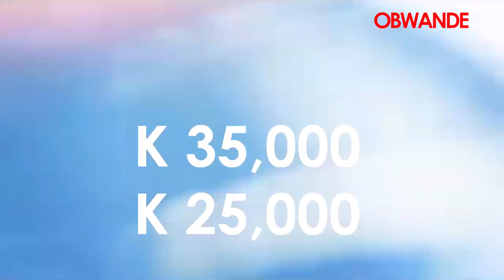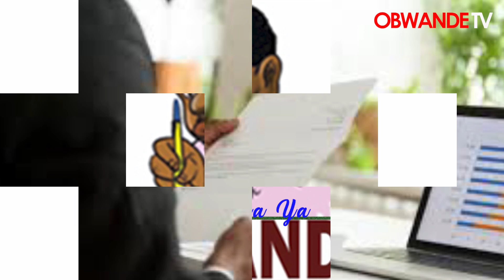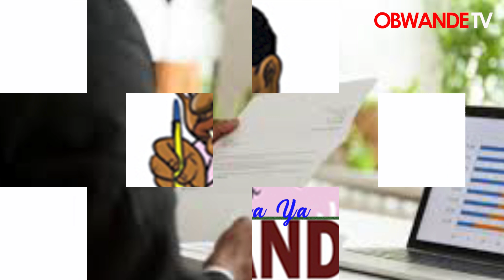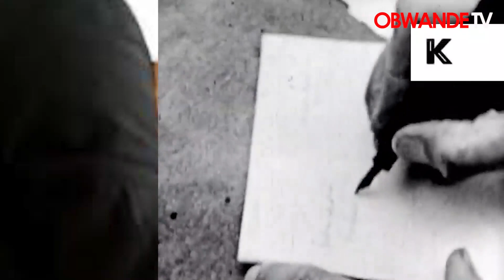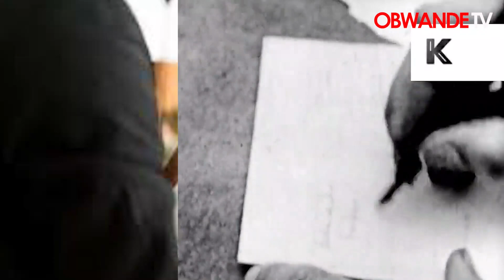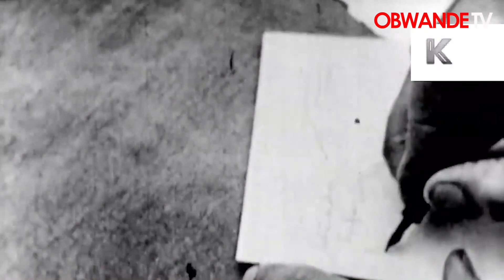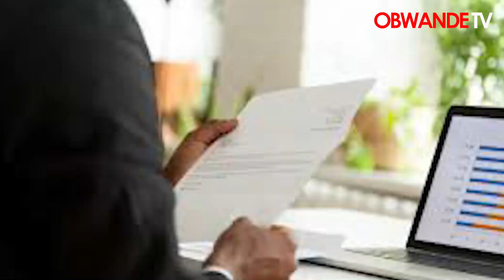Kalata ya Bwande Wednesday 31 August 2022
Ngakhale Nkulu Oyendetsa Unduna Analira koma Ma company atatu ogawa m`dima akupitilirabe kugwira ntchito yawo motamandika. Life ndi Ntchontcho. Long Live